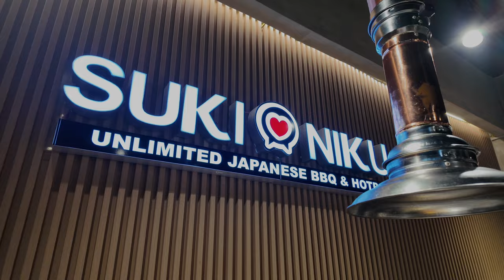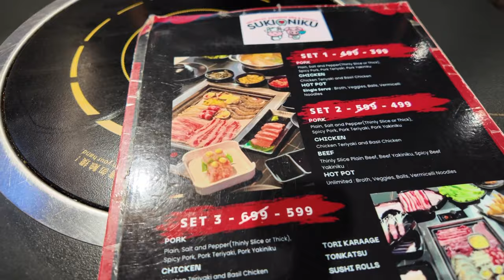SOBRANG SULIT NA UNLIMITED BBQ AND HOTPOT ALL IN SA DAMI NG MAKAKAIN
The benefits of OMAD:

1. Save money
2. Save time
3. Improves digestion
4. Improves immunity
5. Promotes autophagy
6. Live longer
7. No hunger
8. No more cravings
9. Better skin
10. Increased energy
11. Increased mood
12. Increased cognitive function
13. Decreased inflammation
14. Decreased blood pressure
15. Decreased heart disease
16. Improved dementia
17. Decreased risk of diabetes and insulin resistance
18. Decreased risk of fatty liver
19. Turning your body into a fat-burning machine (especially losing belly fat)
20. Improves self-discipline
21. Improves your muscles
22. Fixes a slow metabolism
23. Mental clarity